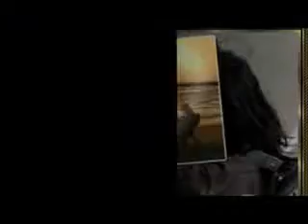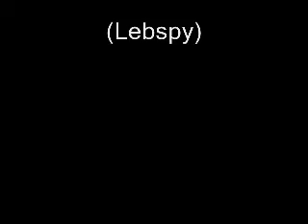Kol Lli 3erfouk (Hany Shaker)